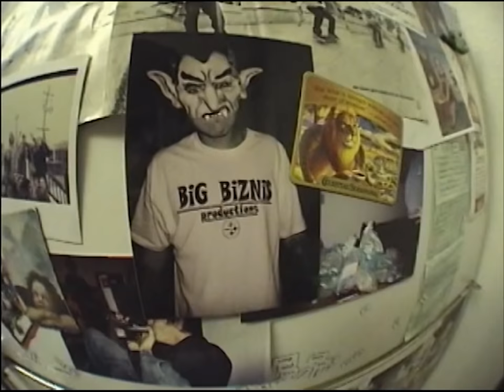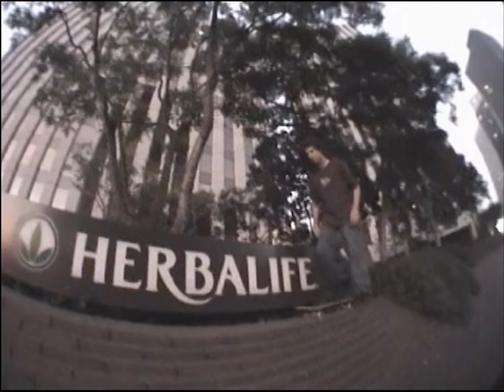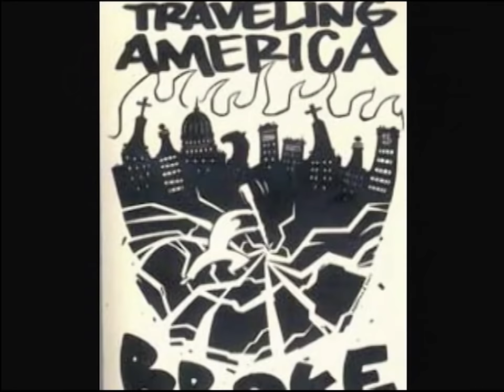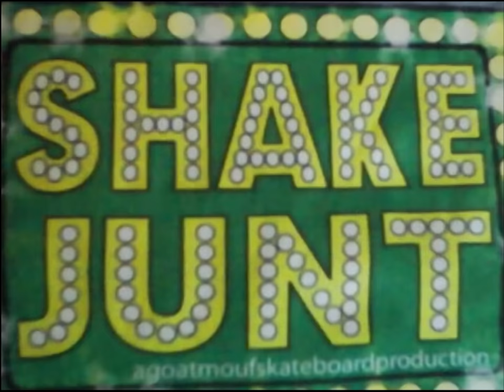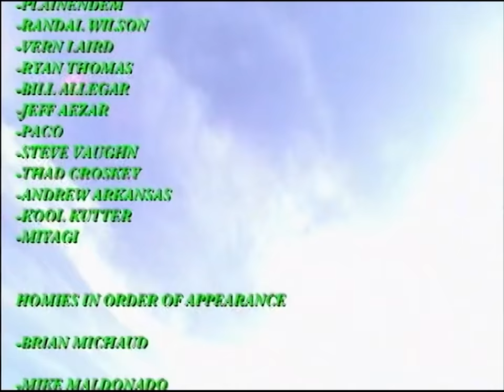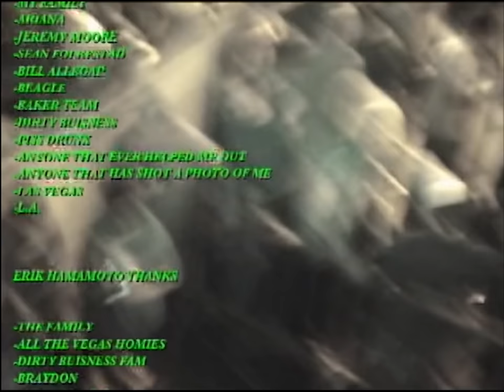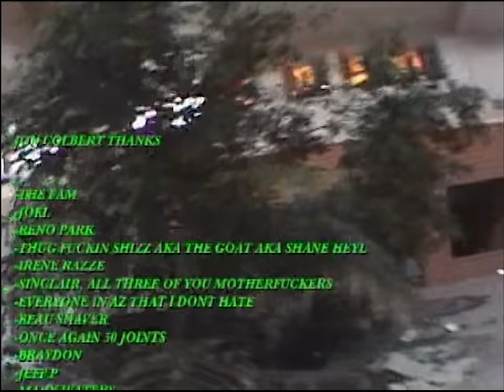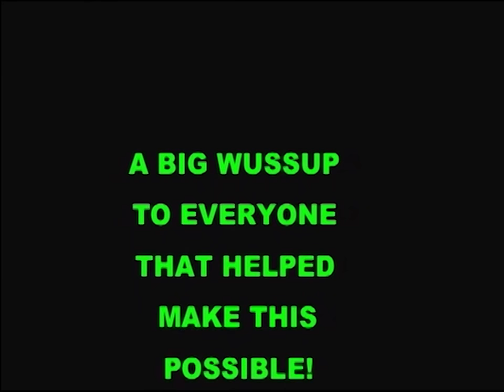Shake Junt (2006)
Intro – Parental Advisory Hello
Ryan Thomas – UGK Murder
Ryan “Beagle” Ewing – Three Six Mafia Wolf Wolf
Randal Wilson #1 – Dr John Right Place Wrong Time
Randal Wilson #2 – YoungBloodZ Shakem’ Off
Homies #1 – Lil’ Gin Shake Junt feat Kingpin Skinny Pimp & DJ Paul
Homies #2 – Dr Dre & Snoop Dogg Nothin’ But a G Thang
Erik Hamamoto & Braydon Szafranski – Black Sabbath Supernaut
Baker #1 – The Notorious BIG Things Done Changed
Baker #2 – The Five Stairsteps Ooh Child
Baker #3 – 2Pac 2 of Amerikaz Most Wanted feat Snoop Dogg
Mike Hubert – Al Green Here I Am Come and Take Me
Jon Colbert Intro – DI Richard Hung Himself
Jon Colbert – Slayer Bloodline
Credits #1 – Diana Ross I Wouldn’t Change a Thing
Credits #2 – Bootsy Collins I’d Rather Be With You